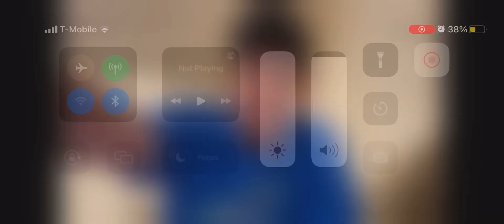Monthly Nascar Review!!!! All star race- Nashville!!!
Funny thumbnail??